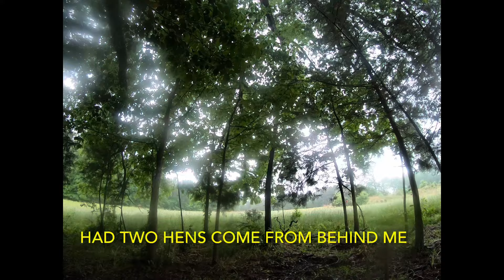Virginia Gobbler Down/ Turkey Hunting in Virginia/ Finally Broke The Code 2024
Finally got it done in Virginia! After Hunting hard trying to contact with a gobbler, I finally got them hard headed Gobblers to cut the distance. Every turkey hunter knows how tough it can sometimes be to bag a mature gobbler. A look out hen and a Jake decoy. Soft purrs and a Jake yelp and Gods grace and mercy was the key.